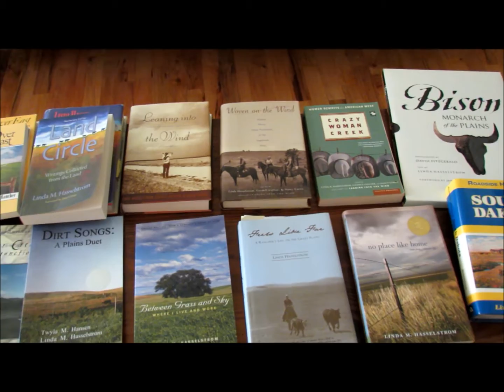Linda M. Hasselstrom Two-Minute Summary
Linda M. Hasselstrom gives a two-minute video summary of her ranch life, writing, and teaching career.

Linda M. Hasselstrom is an award-winning poet and writer of the High Plains whose work is rooted in the arid landscape of southwestern South Dakota. She writes, ranches, and conducts writing retreats on the South Dakota ranch homesteaded by her grandfather, a Swedish cobbler, in 1899.

Linda is also a real South Dakota rancher who has roamed across miles of grassland with her horse, and she’s been thrown, kicked, stomped, defecated on and bitten by horses and cows.

She is the author of seventeen books of nonfiction and poetry and she has edited or co-edited four books.  Linda’s work appears in many anthologies and she has been published in periodicals as diverse as Reader’s Digest, Bloomsbury Review, Orion, High Country News, Ms. Magazine, Saturday Evening Post and Dry Crik Review.

Linda has been resident writer of Windbreak House Writing Retreats, established on her ranch, since 1996. Her most recent book, Gathering from the Grassland: A Plains Journal, (2017, High Plains Press) won the May Sarton Women's Book Award (in the memoir category), sponsored by Story Circle Network. Linda is special consultant to the Rural Literature R.A. L. L. Y. initiative,  adviser to Texas Tech Press, and was a speaker for Road Scholar educational travel from 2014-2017.

Her website provides details about her writing retreats, online consulting (Writing Conversations by eMail), and her published poetry and nonfiction.